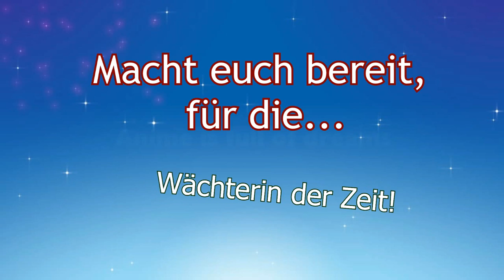Ulla Wagener auf der AniMaCo 2014!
Ulla Wagener synchronisierte in Sailor Moon die Rolle von Setsuna Meioh / Sailor Pluto.

Sie wird zusammen mit dem SailorMoonGerman Team auf der AniMaCo 2014 in Berlin zu Gast sein und zusammen ein Sailor Moon Programm präsentieren!